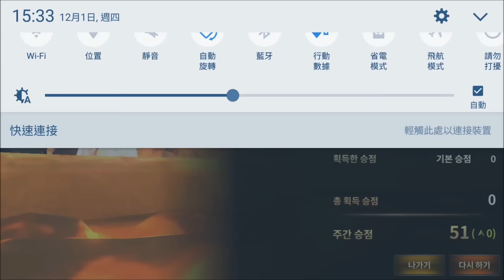HIT 英雄之戰 韓版 決鬥場 奇奇法師冰柱與水龍 優缺點介紹 Heroes of Incredible Tales 히트